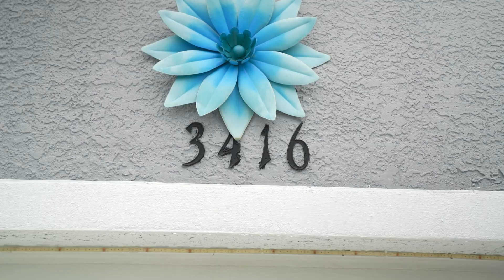3416 10th St SW, Lehigh Acres, FL 33976 - Remodeled Home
Are you looking to sell an old or new property? Look no further! At Jcsmooth Media, our experienced photographer team specializes in creating stunning visuals that highlight the unique features and charm of your property. Whether it's a cozy old home or a modern new build, we capture it in the best light to attract potential buyers. Watch our video to see how we can help you make your property stand out in the market!

Tiktok  l     / JcsmoothMedia